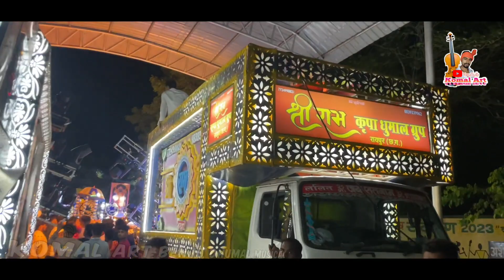Collection" मेरे हांथो मे नव नव" Benjo Pad Mix" श्री राम कृपा धुमाल रायपुर 2024" Best Sound Quality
से🙏🌷❤️

87KRhjrxN_eL20wabUu6W

          Only Dj Dhumal
यूट्यूब में वीडियो डलवाने हेतु सम्पर्क करें ।
           Komal Sahu
Mobile No - 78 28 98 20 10
Gram - Ahiwara Jila Durg (Cg)